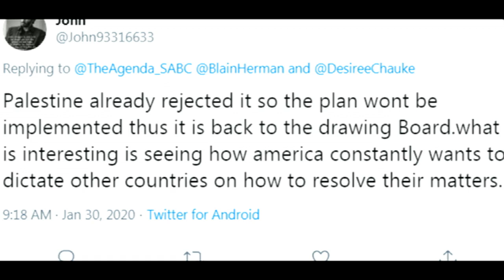Palestinian Ambassador to South Africa on Middle East peace plan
The Palestinian leadership at the United Nations has announced that it will work to introduce a Security Council resolution in opposing the  proposed Middle East peace plan revealed by United States President Donald Trump this week.
Palestinian President Mahmoud Abbas will travel to various meetings, including the African Union Summit, to lobby support against the plan before addressing the Security Council in the next two weeks.

For more on the story we are joined in our Pretoria studio by Hanan Jarrar, Palestinian Ambassador to South Africa.